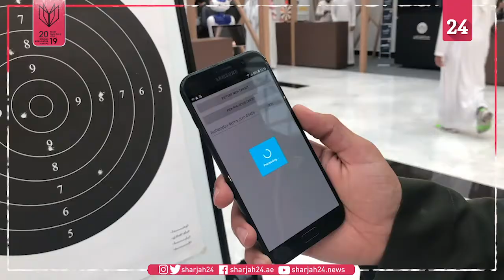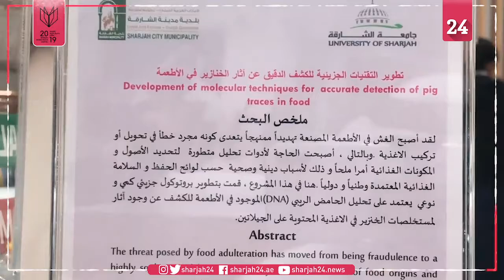⁨دوائر ومؤسسات الشارقة تواصل مشاركاتها بشهر الإمارات للابتكار